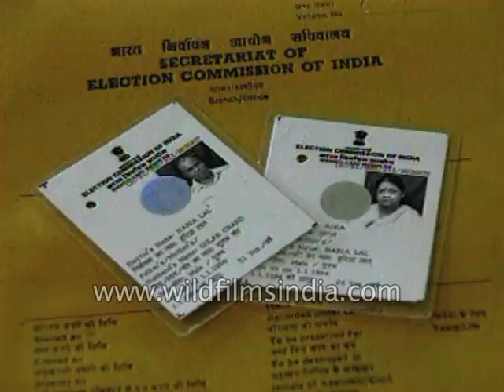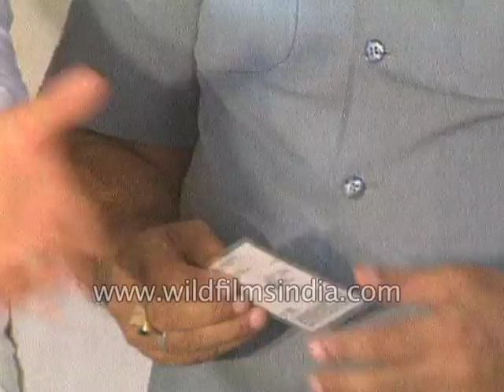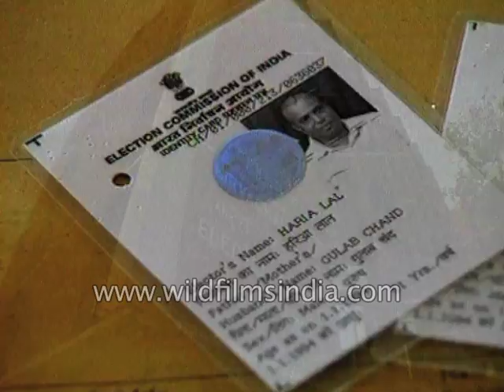T.N. Seshan sets the deadline for issue of photo-identity cards for polls in 1995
With the threat from the Chief Election Commissioner, Mr. T N Seshan looming large that there would be no polls after the first of January 1995 if photo identity cards were not issued to voters by November 1994. The chief minister of 10 states scheduled to go for elections later in the year met in Delhi to discuss the issue with the Prime Minister. Last Monday's conference which was also attended by Mr. Sheshan underlined the acceptance by all the Chief Minister's present to agree in principle to the idea of a photo identity card though some of the contested the time-bound nature of the exercise and the sheer logistical impossibility of covering the entire population in their respective states within the next 16 weeks.